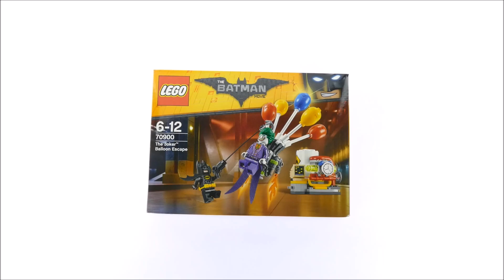Lego Batman Movie 70900 The Joker™ Balloon Escape - Lego Speed Build Review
Lego Batman Movie 70900 The Joker™ Balloon Escape

124 pcs
£11.99 / $14.99 / 14.99€
Year 2017

Stage a face-off between The Joker™ and Batman™ at the Gotham City Energy Facility in THE LEGO® BATMAN MOVIE: The Joker Balloon Escape set, featuring The Joker’s detachable balloon backpack and a power plant build. The power plant has a movable bomb element and silo with explode function, while Batman is armed with a grappling gun to intensify role-play battles. Includes two minifigures.

    Includes two minifigures: Batman™ and The Joker™.
    The Joker’s balloon backpack features five balloon and two translucent flame elements.
    The power plant features a silo with explode function, pipes, plus computer, pressure meter and bomb elements.
    Weapons include Batman's grappling gun with string attached.
    Accessory elements include Batman's cape and new-for-spring-2017 molded utility belt, and The Joker's special purple coat-tail.
    Connect the power plant to other builds from 70901 Mr. Freeze™ Ice Attack and 70910 Scarecrow™ Special Delivery to create an even bigger power station.
    Balloon backpack measures over 4” (11cm) high, 3” (9cm) wide and 1” (4cm) deep.
    Power plant measures over 2” (6cm) high, 2” (6cm) wide and 2” (7cm) deep.

Lego 2017 Lego Sets 2017 LEgo batman movie 2017